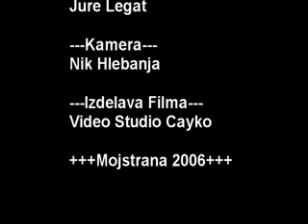BiggAss - Smucar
hahaha